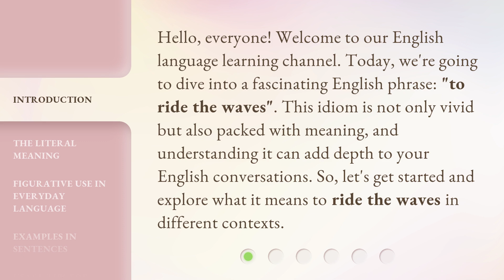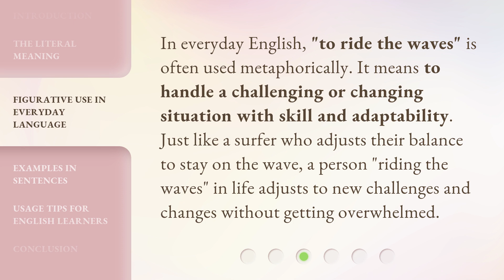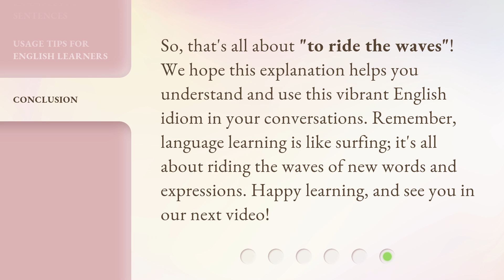Riding the Waves: Understanding This Dynamic English Idiom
00:00 • Introduction - Riding the Waves: Understanding This Dynamic English Idiom
00:35 • The Literal Meaning
01:02 • Figurative Use in Everyday Language
01:27 • Examples in Sentences
01:51 • Usage Tips for English Learners